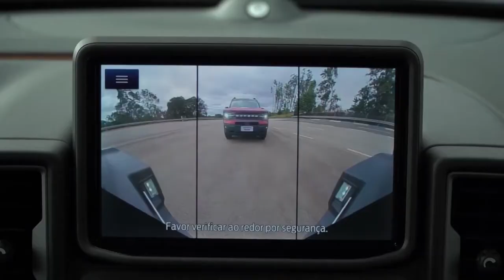Ford Bronco Sport 2022 Teste Drive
Vamos mostrar um pouco do test drive com o SUV Ford Bronco. Acho que Selma Morais, gostou do que viu.//